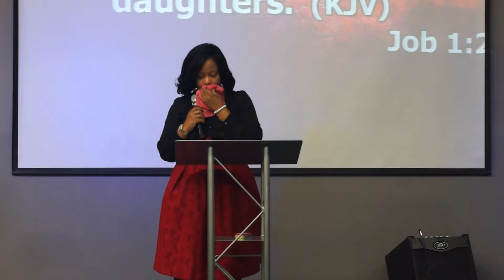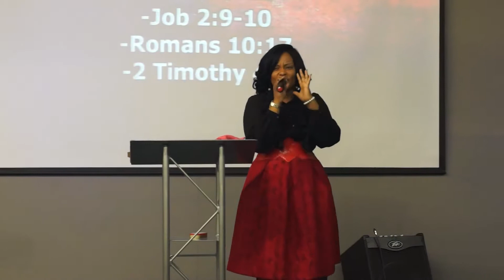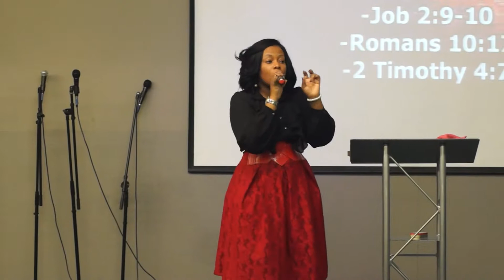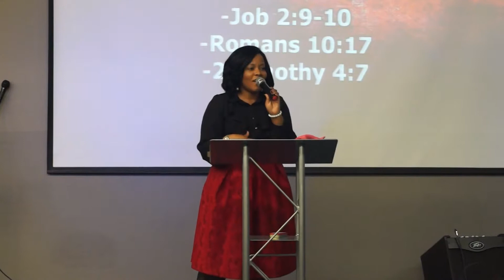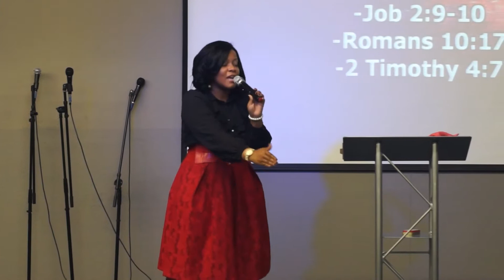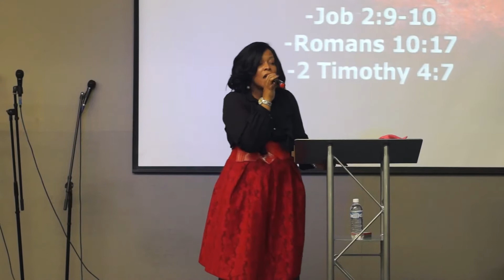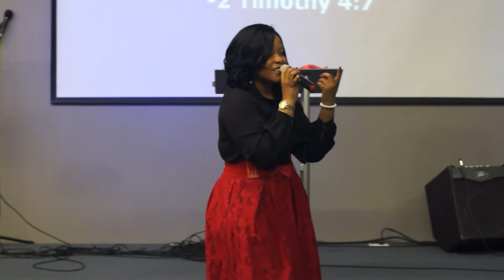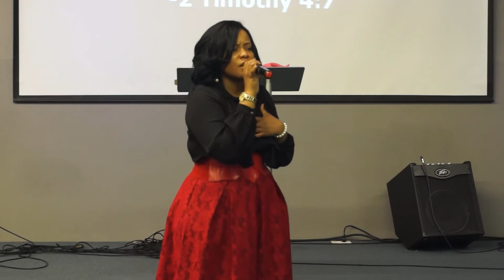Can God Trust You With A Trial? Sister Grace Ruhana 11-29-15